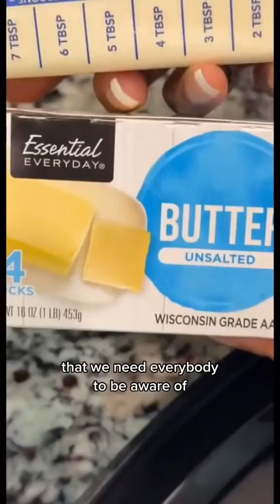Science!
This is how you science!